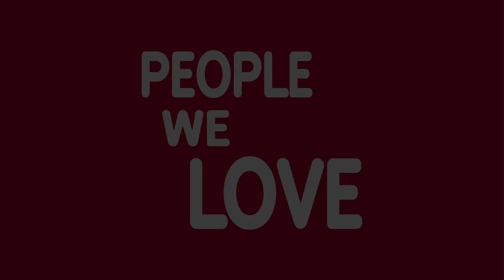134. Tyler Janke Loves His Family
Tyler Janke is a lawyer and host of the Libertarian Podcast Review. Tyler is originally from Washington state but has been living in Northern California for quite some time. Growing up he was a smart but troubled kid who liked to talk and talk back in class and make the other kids laugh. Eventually though Tyler found many other interests from baseball, to music, skateboarding, to bike racing. Throughout his journey though, and through multiple careers, his family has always been there for him. Mom, dad, wife, kids. All of them.